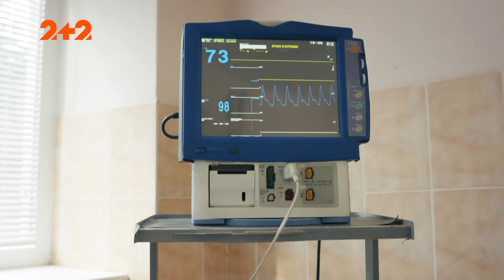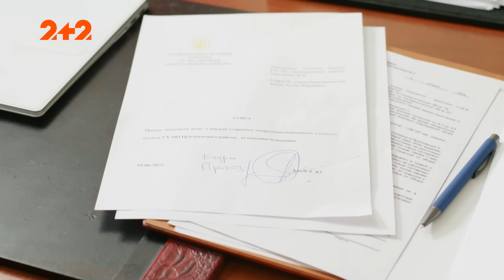Козирне місце 30 серія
В Олени спостерігається серйозна апатія. Коваль намагається запевнити її, що все налагодиться і на них чекає хороше майбутнє. Опер хоче подати рапорт на звільнення, на яке так сильно чекає Трегубов. Також Коваль силою вирішує шкільні проблеми сина.